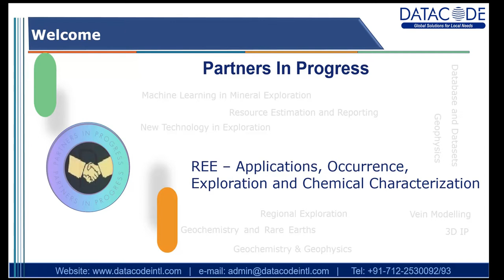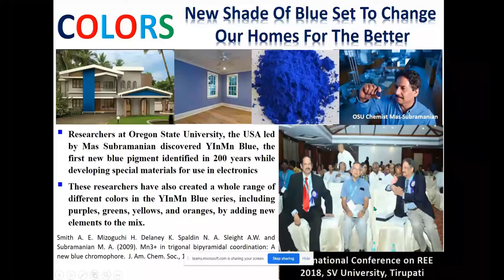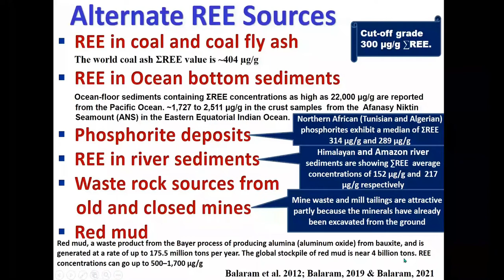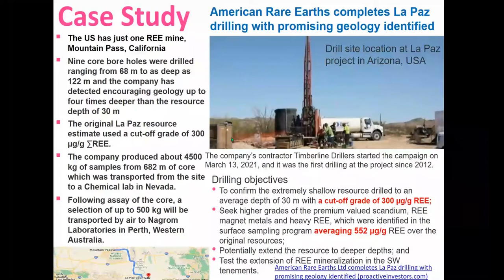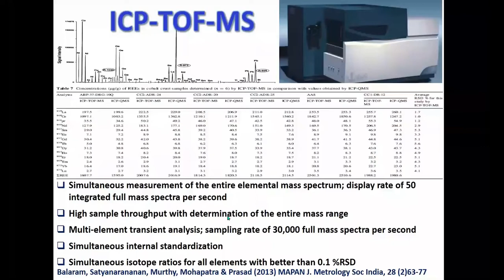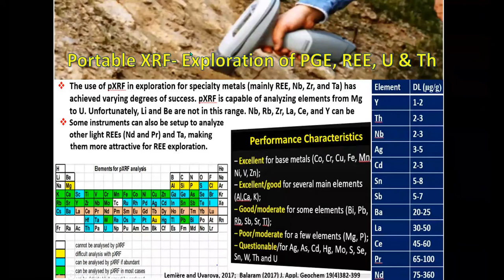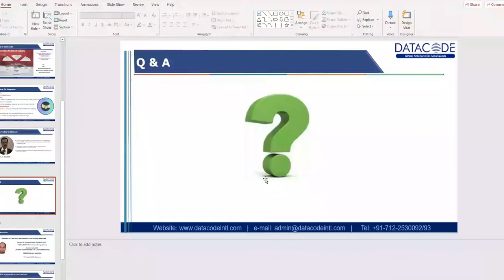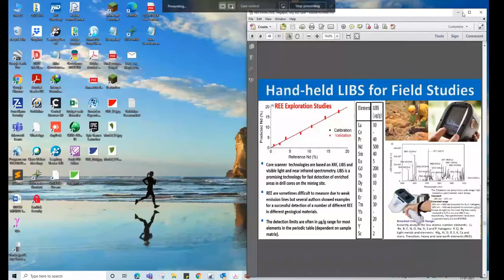REE -Applications, Occurrence, Exploration, and Chemical Characterization by Dr. V. Balaram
* Webinar for knowledge sharing to the community as "Partners in Progress" initiative by Datacode

* Rare Earth Elements and its current global scenario as well as scenario in India